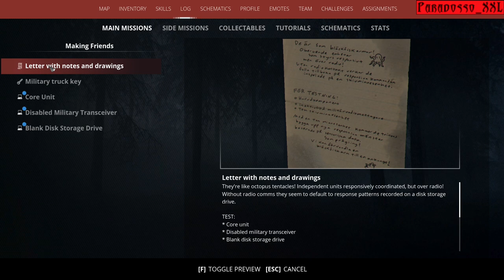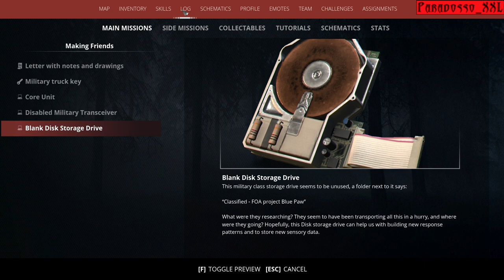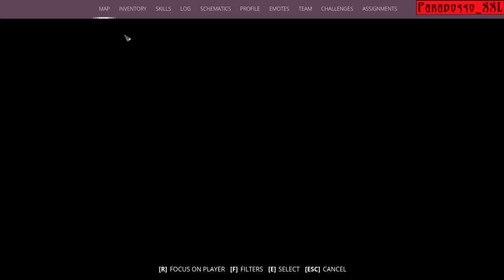GENERATION ZERO | 23 | A Friend is Forever (No Commentary)